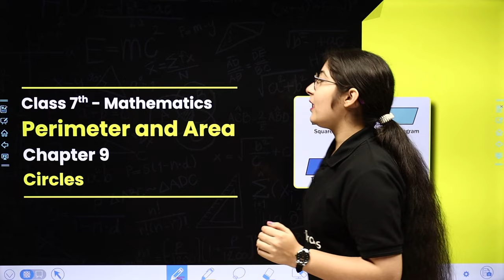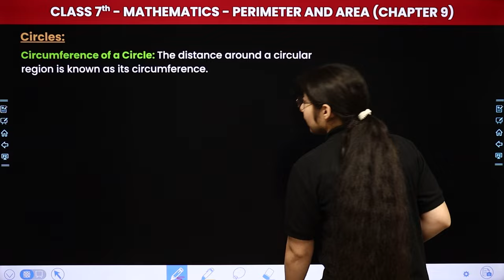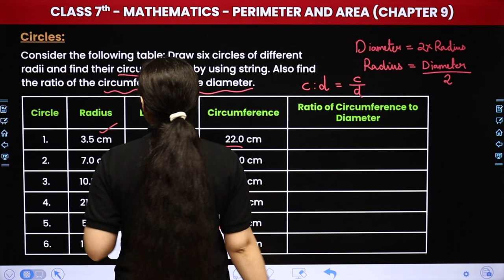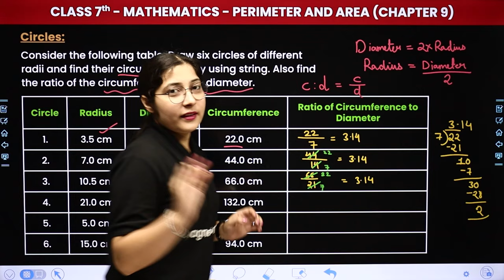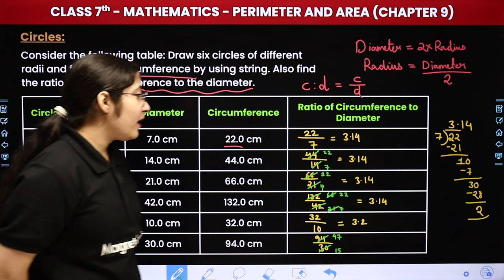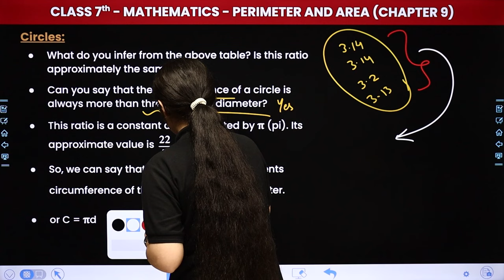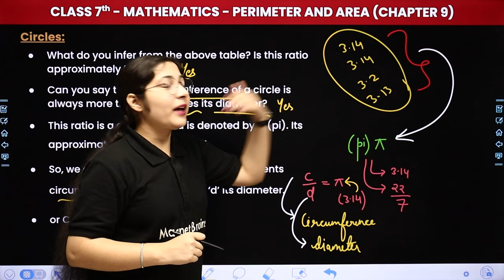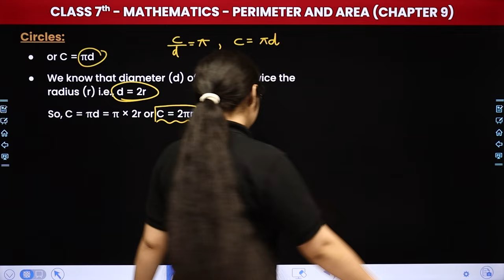Circles - Perimeter and Area | Class 7 Maths Chapter 9 | CBSE 2024-25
✔️ Class: 7th
✔️ Subject: Mathematics
✔️ Chapter: Perimeter and Area (Chapter 9)
✔️ Topic Name: Circles
✔️ Topics Covered In This Video (By Hashmeet Mam): Join Hashmeet Mam for 7th-grade students as she dives into the topic with a focus on Circles. Don't miss out on this insightful session to grasp key concepts and excel in your studies!
00:00 Introduction: Perimeter and Area - Circles
01:16 Circles
19:39 Website Overview

circles class 7 maths chapter 9 perimeter and area
class 7 maths chapter 9 perimeter and area
perimeter and area class 7 circles
chapter 9 perimeter and area class 7 circles
ncert exemplar class 7 maths perimeter and area